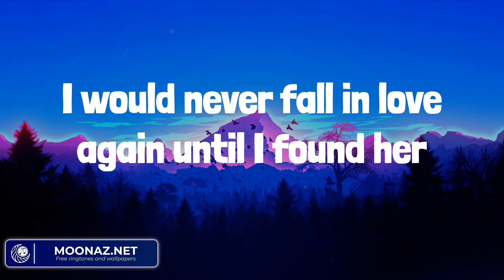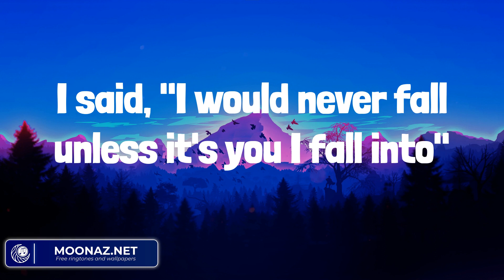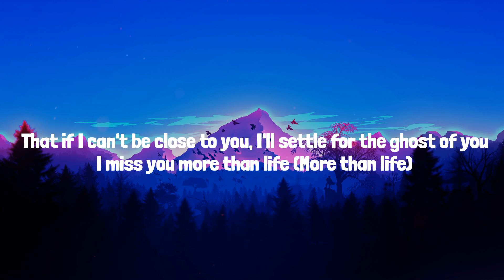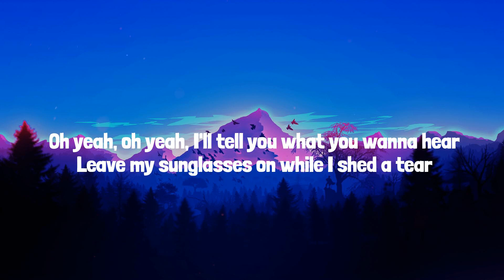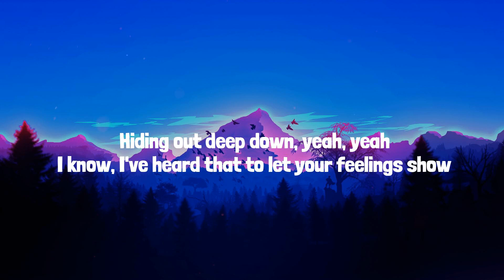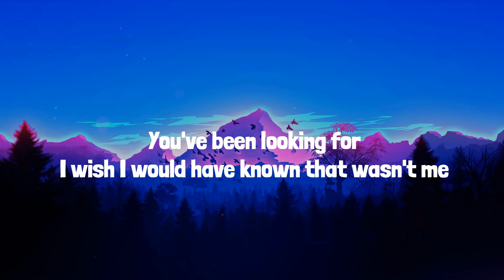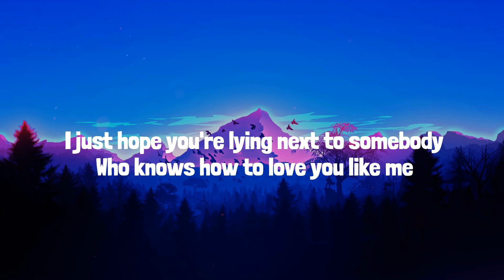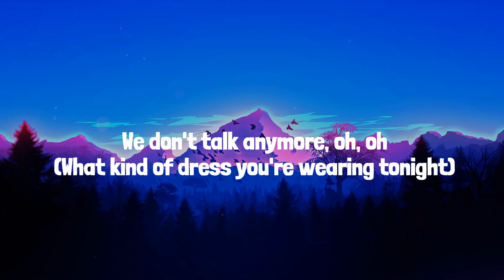Stephen Sanchez - Until I Found You (Lyrics Mix) Justin Bieber, Sia, Charlie Puth